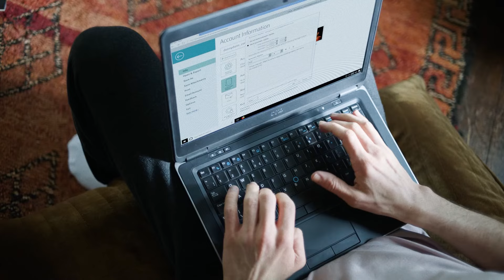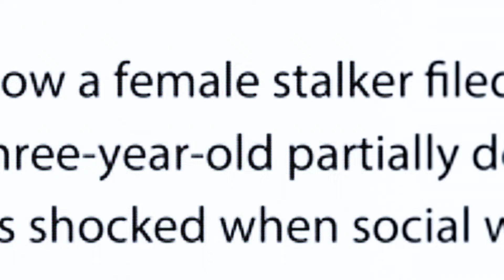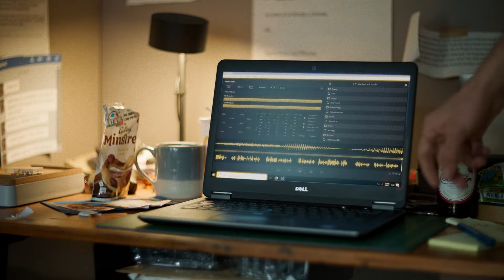BABY REINDEER Netflix Ending Explained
BABY REINDEER Netflix Ending Explained. In the conclusion of the miniseries Baby Reindeer, which is available on Netflix, the main character, Donald "Donny" Dunn, comes full circle after being pursued by Martha for a number of years.